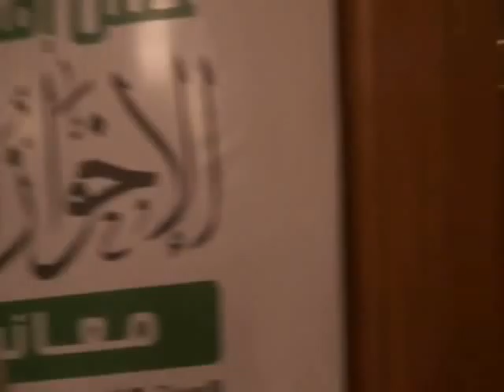حضور جميع طوائف الشعب لدعوة إفطار الإخوان المسلمين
حضور جميع طوائف الشعب لدعوة إفطار الإخوان المسلمين و هو الإفطار السنوى للإخوان المسلمين